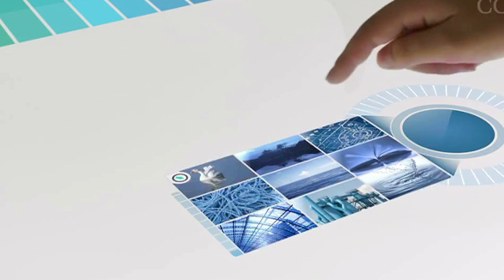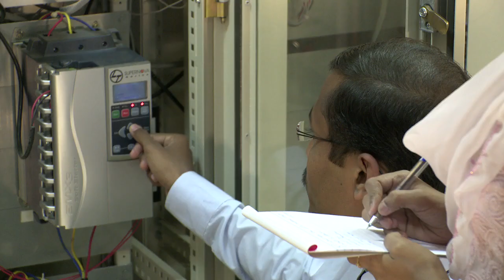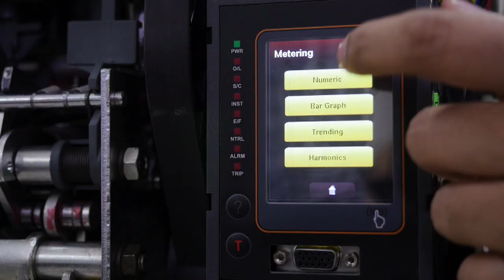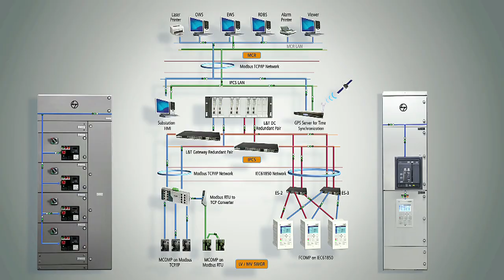Switchgear Training Centre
As India’s leader in low-voltage switchgear, L&T Electrical & Automation spearheaded the cause of generating awareness on electrical hygiene in the country. The initiative began by training electricians in remote villages on agricultural switchgear products. It was later extended to industrial engineers and workmen who were imparted training on industrial switchgear products at a single location. In 1986, L&T Electrical & Automation set up its first non-profit Switchgear Training Centre (STC) in Pune with the objective of enhancing knowledge and necessary skill sets of personnel for proper maintenance and efficient working of electrical equipment and systems for industry-wide improvements in productivity and higher profitability. Later, such centres came up in Connoor, Lucknow and Vadodara. STCs promote good electrical engineering practices and provide an excellent platform for discussions and learning on technical issues.

STCs adopt an unbiased, generic approach of switchgear – their selection, installation, safety, maintenance criteria, energy conservation techniques, etc. so as to cater to the maximum number of industry aspirants. The target audience comprises all users of low-voltage switchgear – electricians, technicians, maintenance supervisors, engineers as well as L&T Electrical & Automation’s customers and business associates such as panel builders, OEMs, consultants, contractors, electrical utilities as well as university faculty and students from India and abroad.